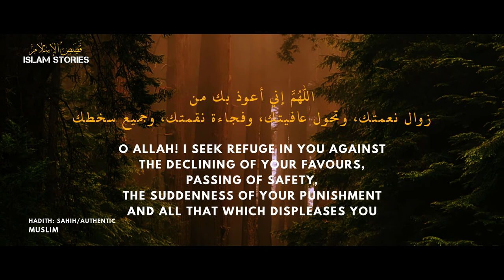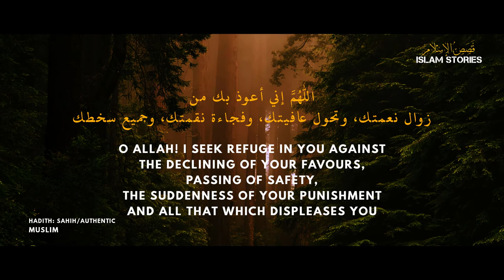The Messenger of Allah ﷺ used to supplicate this Dua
THIS WORK IS SADAQA JARIYA – CONTINUOUS CHARITY INSHA’ ALLAH.

PLEASE FEEL FREE TO REUPLOAD OUR VIDEOS TO YOUR CHANNELS STRICKTLY UNDER THE FOLLOWING CONDITIONS:

- DO NOT ADD, REMOVE, MODIFY, BLUR OR COVER ANY PART OF OUR VIDEOS INCLUDING OUR LOGOS AND REFERENCES. JUST REUPLOAD THEM AS DOWNLOADED.

- PROVIDE A LINK TO OUR CHANNEL AS THE ORIGINAL CREATOR BOTH IN DESCRIPTION AND PINNED COMMENT.